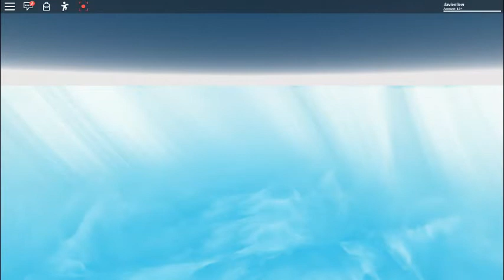Roblox natural disaster survival Season 1 episode 25 - 39